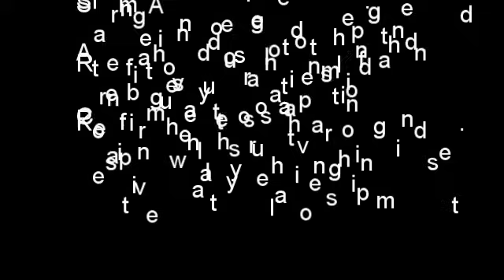Affirmations: Long Relationship. Lasting Couple. Stay Together. Anti-Breakup. Theta Waves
Don't break up! Have a long successful realationship.